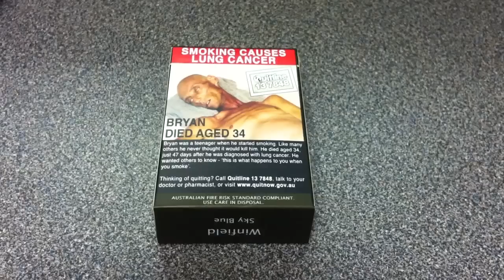NEW! 2012 Plain packaging Cigarette packet (Smoking Causes Lung Cancer). Australia. HD 720p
This is an Australian Cigarette packet that I found and also filmed today. The packet is a drab olive green packet with no Cigarette brand logo. The Australian Federal Government introduced Plain Packaging Legislation in 2012. Packets have started appearing around early November 2012.

This is a packet of Cigarettes includes the following descriptions;

"SMOKING CAUSES LUNG CANCER

Bryan was a teenager when he started smoking. Like many others he never thought it would kill him. He died aged 34, just nine weeks after he was diagnosed with lung cancer. He wanted others to know -- 'this is what happens to you when you smoke'.

Thinking of quitting? Call Quitline 13 7848, talk to your doctor or pharmacist,

WARNING 10 drags per smoke x 20 smokes per day x 365 days per year = 73,000 toxic drags per year."

EDIT;

I'm not being paid or asked to upload these videos about Cigarette Packaging.  There is no hidden agenda.  There's nothing to disclose.  I do not have a strong opinion on smoking particularly.  Smoke or don't smoke, it's not important to me (personally I don't smoke).  It's not something I spend a lot of time thinking about.

My motivation for uploading the videos is to show people mainly outside of Australia what plain packaging looks like.  I don't have a political or ideological agenda.  Once again I don't have a strong opinion on the matter at all.

I'm simply making an Audio/Visual document of the packaging.  The videos are what they are.  Make of them what you will.